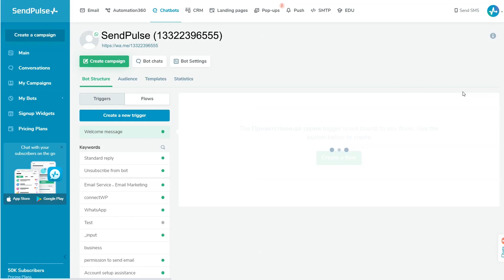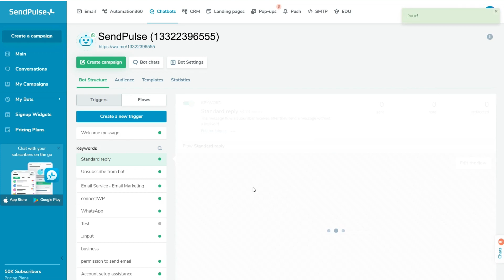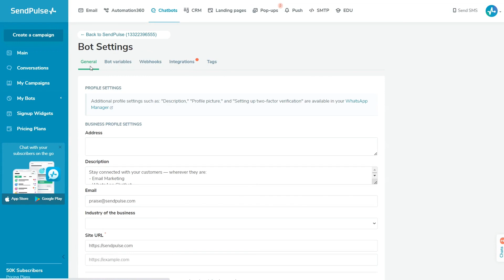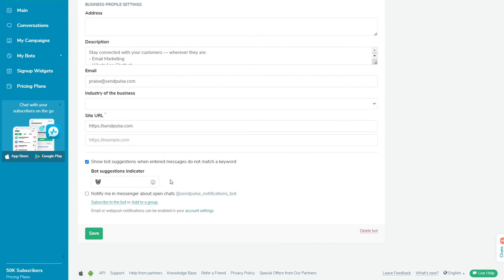Lesson 7. Premade Flows and Custom Triggers